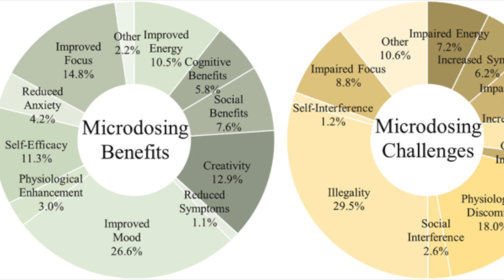Microdosing Psychedelics: Does it Work?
Microdosing has gained significant popularity over the years as a method to gain the benefits of medications such as psilocybin, mescaline, and LSD.  We have a lot of subjective evidence stating that microdosing is effective but do we have any real data from large randomized controlled trials to substantiate these claims?

Time Stamps:
Introduction to video: 00:00 to 00:51
What is Microdosing: 00:52 to 04:30
Benefits of macrodosing: 04:31 to 06:58
Complications of micordosing: 06:59 to 11:52